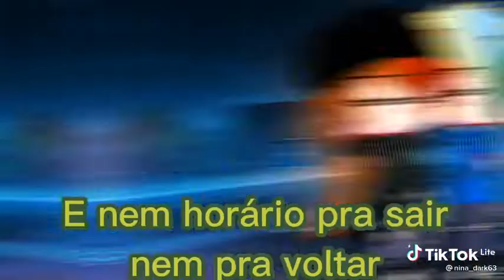da minha vida cuido eu